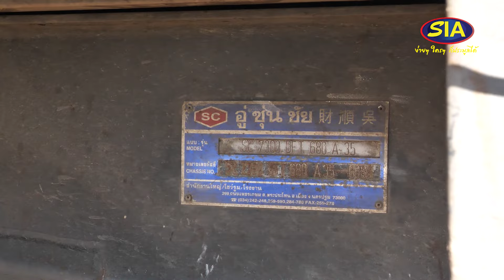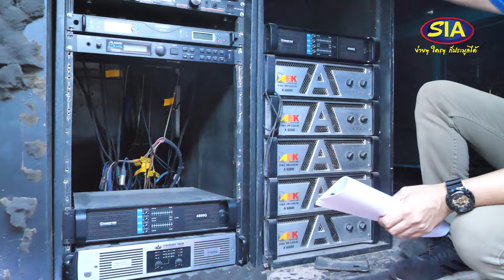รถบรรทุกมือ2 ถูกกว่า50%